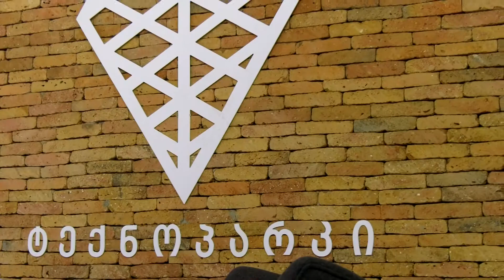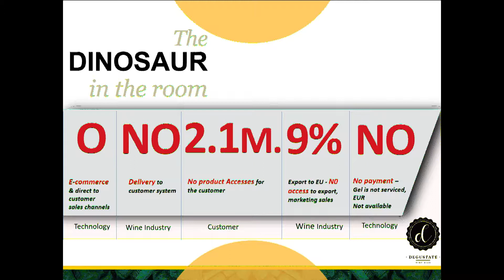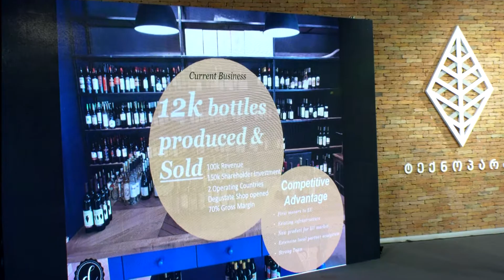Degustate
საქართველოს ინოვაციების და ტექნოლოგიების სააგენტოს თანადაფინანსების გრანტების პროგრამის ფინალისტი.